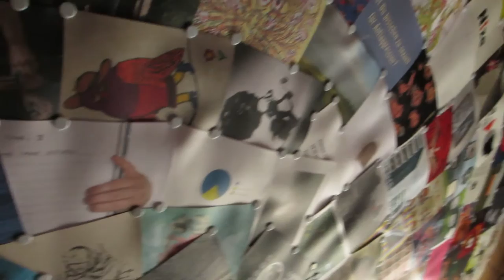WennDu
Bôba Mènde